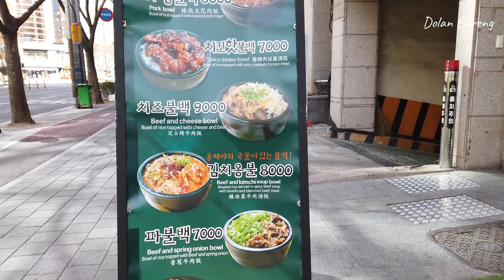KOTANYA ORANG INDONESIA KALAU HARI LIBUR ATAU HARI MINGGU DIKOREA SELATAN.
SELAMAT DATANG DI CHANEL YOUTUBE KAMI DOLAN BARENG.
DICHANEL YOUTUBE SAYA INI AKAN MEMBAHAS TENTANG KOREA SELATAN TERUTAMA KOTA DAN DESANYA.

TERIMA KASIH.